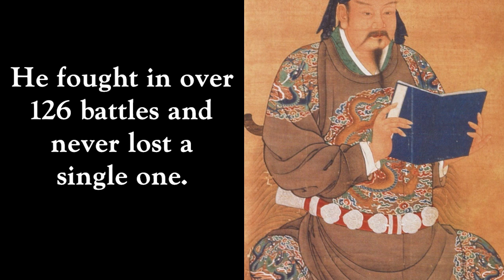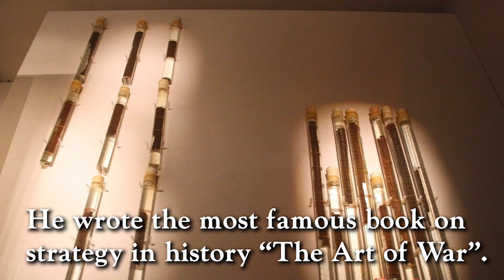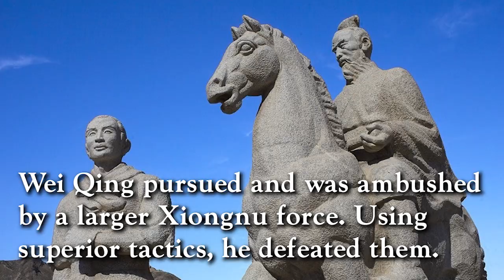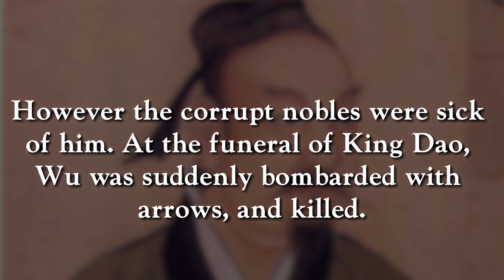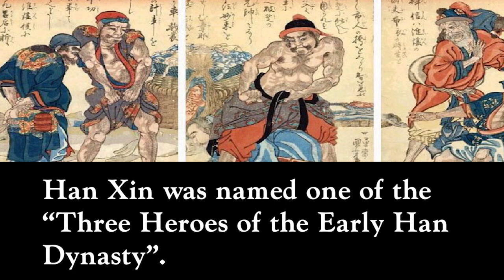10 Greatest Chinese Generals - Most Badass Generals In Chinese History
Guan Yu, Sun Tzu, Yue Fei are all extremely famous Chinese generals and for good reason. Throughout Chinese history there are few generals more impresive than the ones on this list. Han Xin was a farmer who became the commander of the Iperial forces. Yue Fei fought 126 battles and never lost a single one.

Art in thumbnail:
Asian Warrior by Wazabi